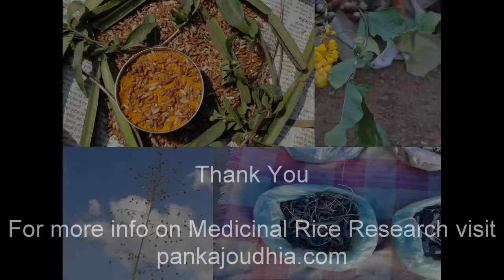Medicinal Rice P5M Formulations for Cuscuta Excess: Pankaj Oudhia's Medicinal Plant Database